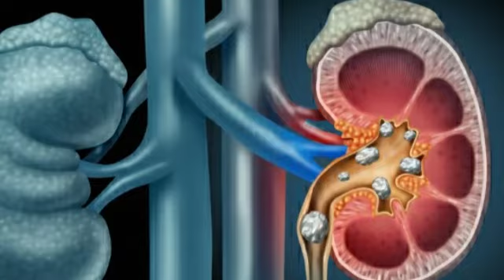cital syrup uses side effect and dose |पेशाब में जलन का सबसे बढ़िया ईलाज|Burning sensation in vegnia